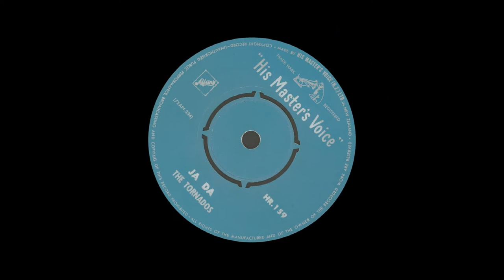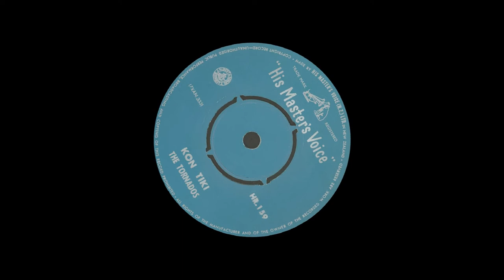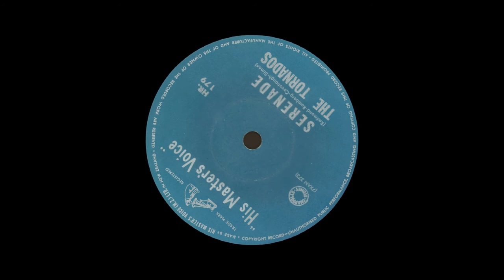The Tornados (NZ) - Ja Da / Kon Tiki / Serenade / Rockin' Popeye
Click a time hotlink to play selected track
0:00 Ja Da  1:44 Kon Tiki
3:34 Serenade  6:15 Rockin' Popeye

The Tornados hailed from Titahi Bay near Wellington, and their original line up was, Barry Coupland, Scott Arnold, Bob Taylor, Kevin McKeefry and Ian (Lemmie) Hughes.  They enjoyed moderate success locally including several recordings initially on Tala and subsequently on H.M.V. (E.M.I.).  After a very popular season around Nelson and Motueka they made critical career choices and moved to Australia where their decision was quickly justified with Johnny Devlin adopting them as his own and giving them the new name "The Devils" (a description which still applies).  They were also known as the Kiwi Four in Australia and were very popular especially in the many leagues clubs there.  Inevitably, a few shuffles occurred which saw, among others, the inclusion of Colin Lock, ex Skyrockets, into the band.